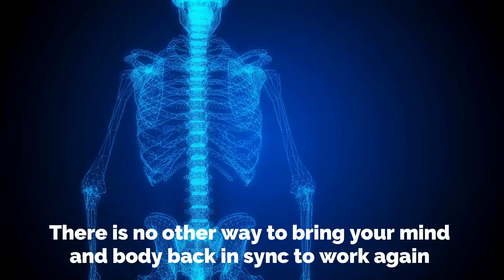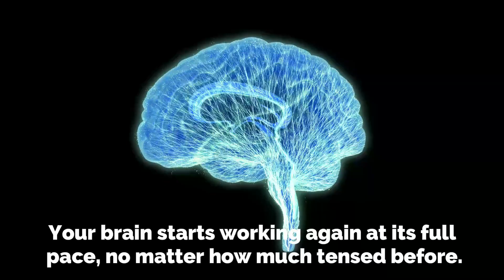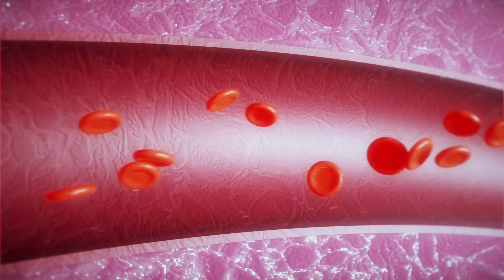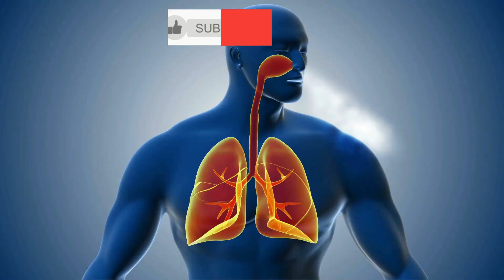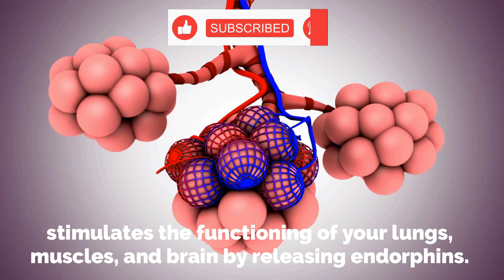Effects of Laughing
We have all heard that laughter is the best medicine. But do we all know what it indeed does to our body? Like what, does it change our blood circulation? Does it help our cell grow? Does it stop mutation? What exactly does laughter do to your body? Did you ever bother to question yourself? Why do you feel so good after having a happy day as compared to a gloomy day? Let's not create more suspense and jump into our pool of answers.
Laughter, in a real sense, triggers healthy physical and emotional changes in the human body. It strengthens the immune system, enhances mood, diminishes pain, and protects you from mental stress. There is no other way to bring your mind and body back in sync to work again except a burst of good laughter. It lightens your burden, motivates you, broadens your social work, and keeps you going, focused, and alert. It also helps relieve anger and all negative emotions from your mind and body. Besides all, this medicine is fun, free, and easy to use.
Good laughter relieves physical tension and stress on your mind and body after strenuous work or research work. And the effect lasts for like good 45 minutes after such gathering. Your brain starts working again at its full pace, no matter how much tensed before.